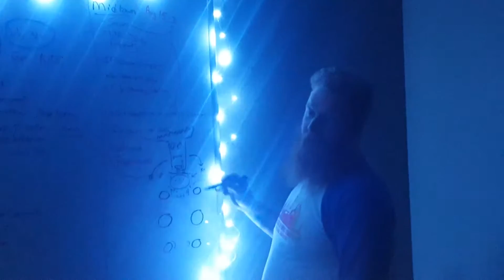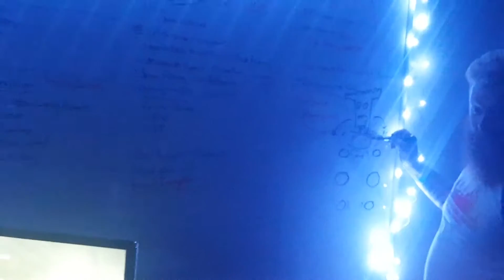my teaching my friends kings fall on destiny 1 part 1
this is better on part 2